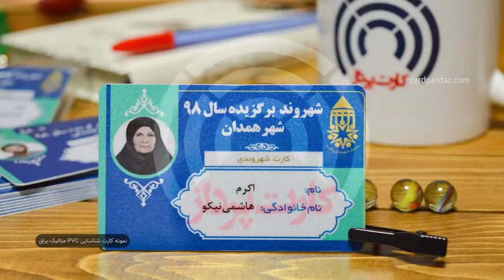نمونه چاپ کارت شناسایی شرکت تبلیغاتی همدان – کارت پرداز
نمونه چاپ کارت شهروندی همدان چاپ شده روی کارت پی وی سی  متالیک براق شرکت کارت پرداز. این کارت یک نمونه کارت شناسایی پی وی سی است.